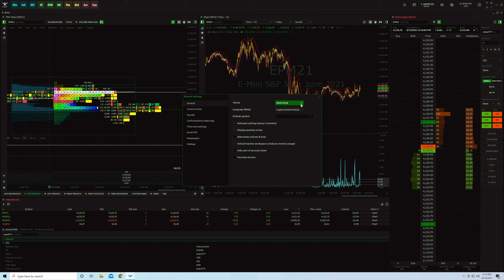Quantower | How to Change Color Themes